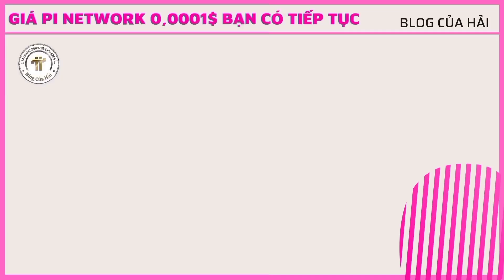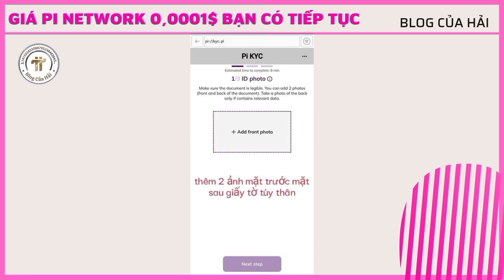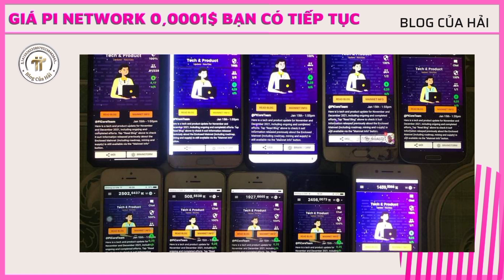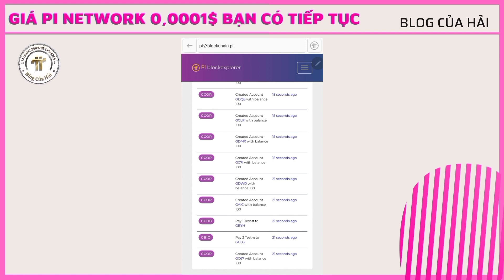Giá Pi Network 0,0001$ Tiếp Tục Hay Dừng Lại l Blog Của Hải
Nếu giá Pi Network 0,0001$ .Thì bạn có tiếp tục khai thác Pi Network nữa hay không ?